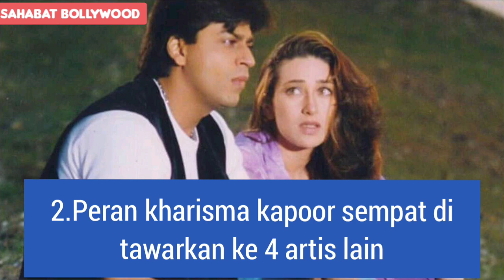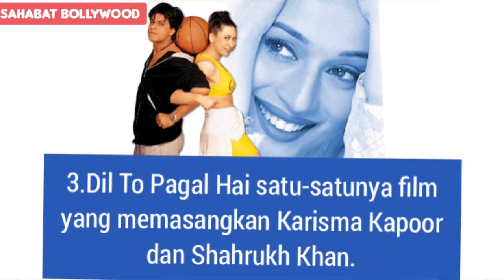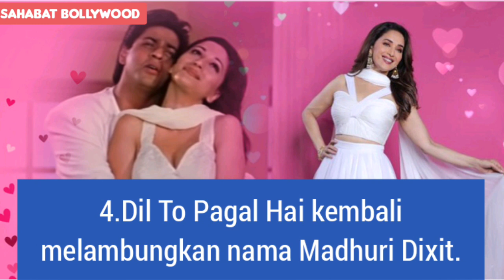5 fakta 23 tahun film dil topa gal hai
Dil To Pagal Hai menjadi salah satu karya apik dari produser dan sutradara Bollywood ternama, Yash Raj Chopra. Film ini menyuguhkan cerita soal persahabatan dan cinta yang dikemas dengan begitu apik.

Selain cerita yang menarik, lagu dan tarian dalam film ini juga menambah kekuatan tersendiri. Film yang dirilis pada 31 Oktober 1997 ini menjadi salah satu film laris Bollywood dan masih diminati di Tanah Air hingga kini.